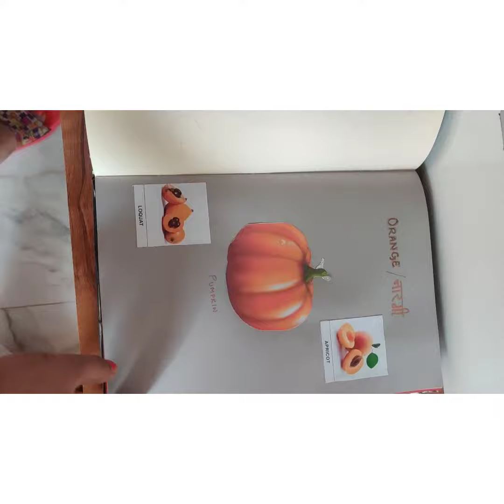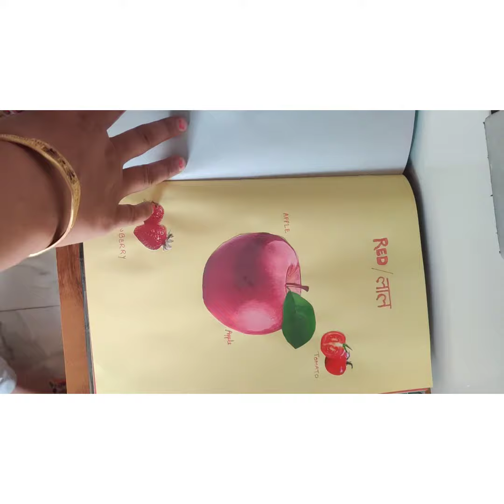kuvira#school project#nursery# scrapbook